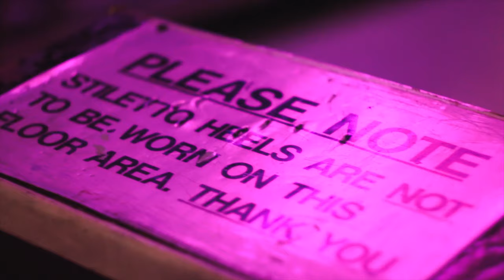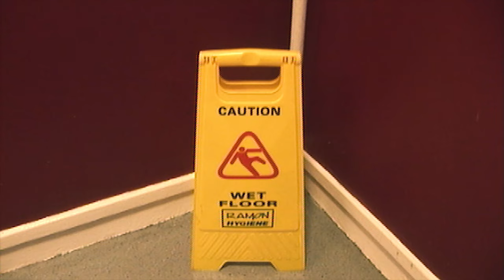The Great Western Festival 2019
Artsy Vice on location at the Great Western 2019.

Special thanks to 432 Presents, Rachel Wilson, Free Love, Romeo Taylor and Pozi.

Artists featured:
Free Love
Romeo Taylor
Pozi
Callum Easter
Rev Magnetic
The Pastels
Lightships
Molly Linen
Apostille
Heir of the Cursed
Sacred Paws
Molly Nilsson
Sorry
Kathryn Joseph
!!! (CHK CHK CHK)
Start To End feat. Louis Abbott
Fast Muzik
Kitti
Scarlett Randle
Bobby Kakouris
Cat Hepburn
Leyla Josephine